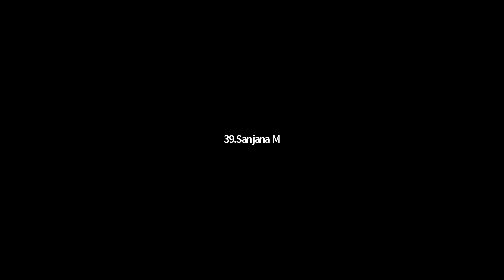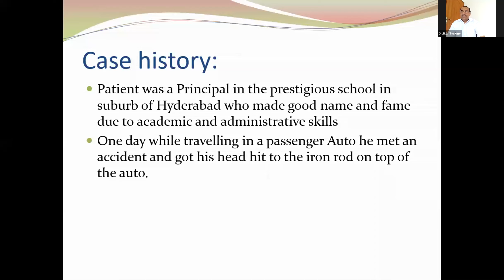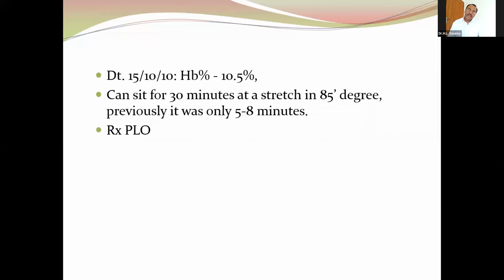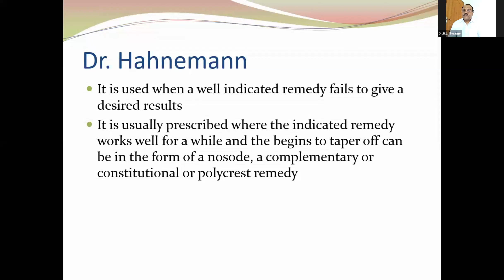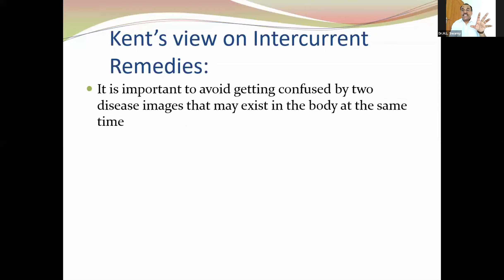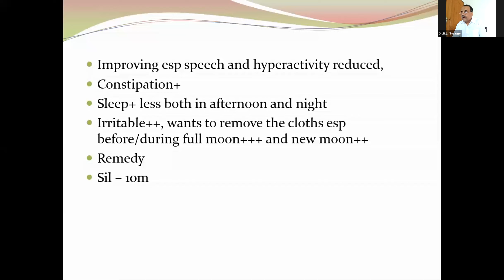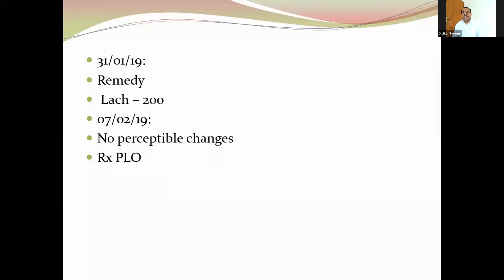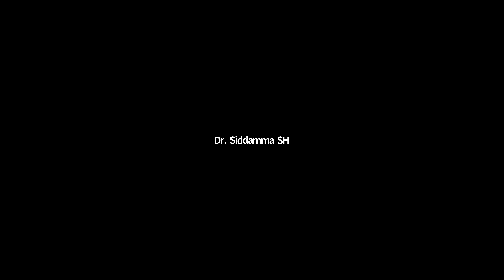Webinar: Intercurrent Prescription in Clinical Practise - Dr H L Swamy, Webinar series GHMC, Blore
In this session the speaker gives an insight into the Intercurrent Prescription in Practise along with cases.